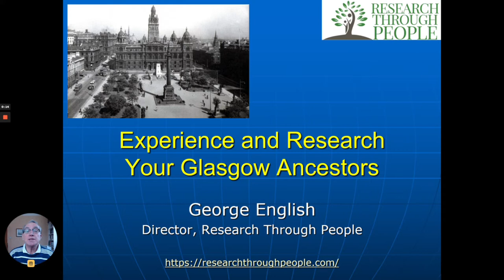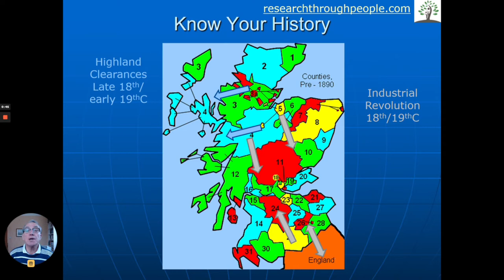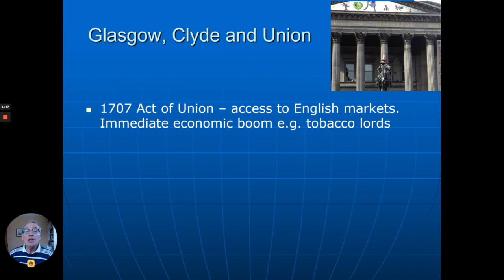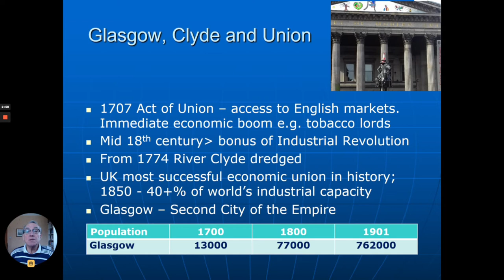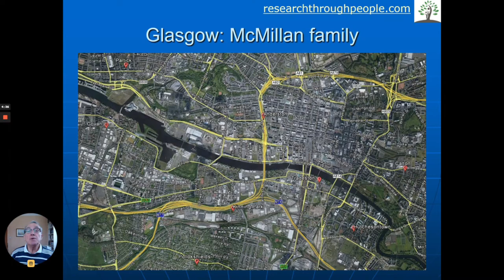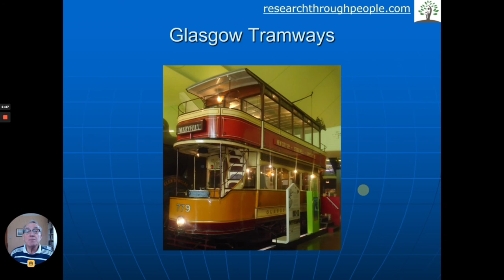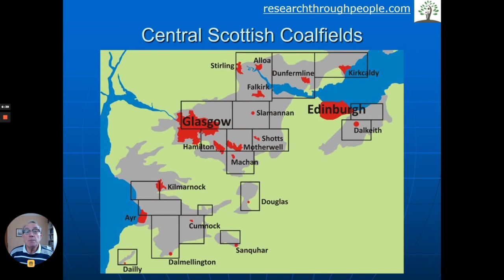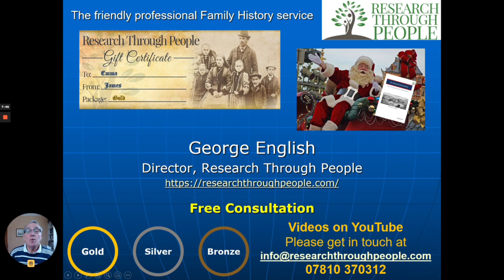Experience and Research your Ancestors from Glasgow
Are your Ancestors not just from Scotland but from Glasgow, which grew to be the ‘Second City of the Empire’?  Do your ancestors hail from Glasgow? This is the ideal opportunity to understand your Scottish heritage and unearth captivating stories about your Ancestry.